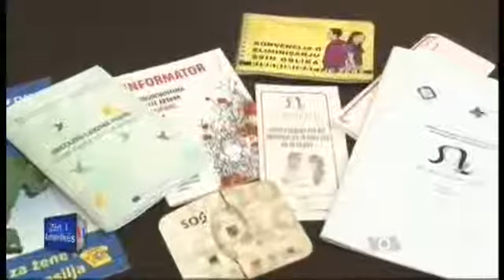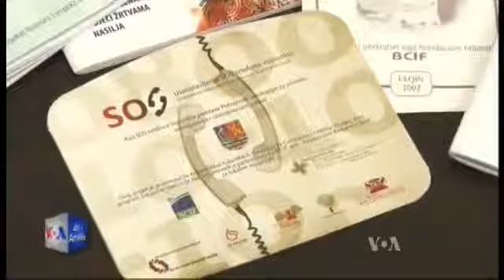Dhuna ndaj grave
Në komunën e Ulqinit në Mal të Zi shoqata "SOS Telefoni për gra dhe fëmijë", njofton se dhuna ndaj grave është problematike.